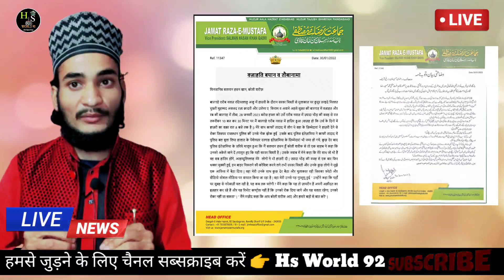Asjad Miyan के दामाद ने की तोबा || खोल दिया पूरा राज Sarwar Chishti से क्यू मिलाया हाथ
Asjad Miyan के दामाद ने की तोबा || खोल दिया पूरा राज Sarwar Chishti से क्यू मुलाकात की थी

Instagram ID
Md Haseeb Raza Wahidi

Facebook ID